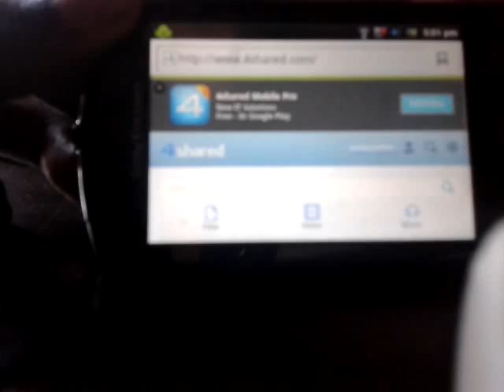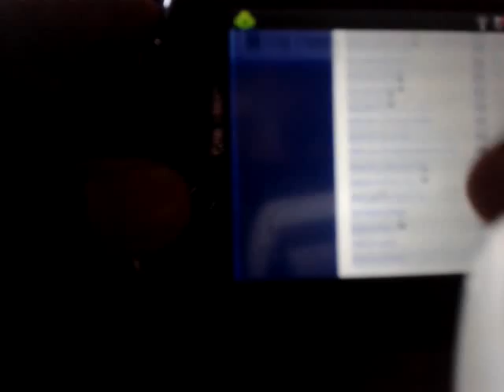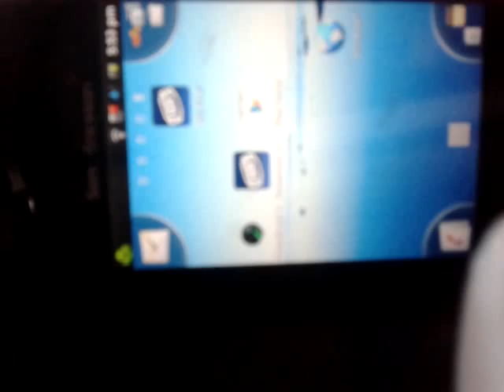How to download gba roms for android